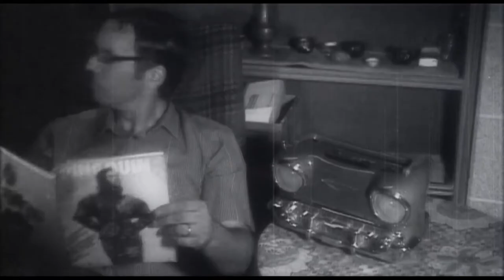Clara Oleg / Clip "Christmas in july"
Extrait du second album de Clara Oleg, intitulé « Christmas in july » et réalisé par Jeff Chalaffre. Avec ce nouvel opus, on rêve de Maryline Monroe, de Motown, d'Easy Listening, de Folk Music...